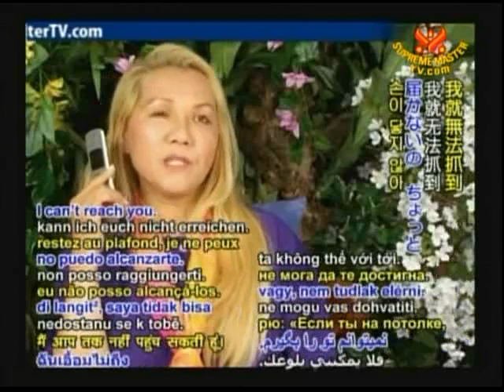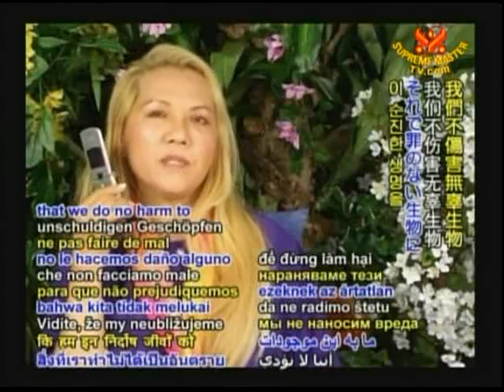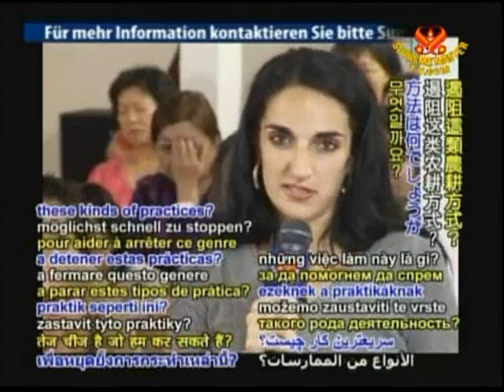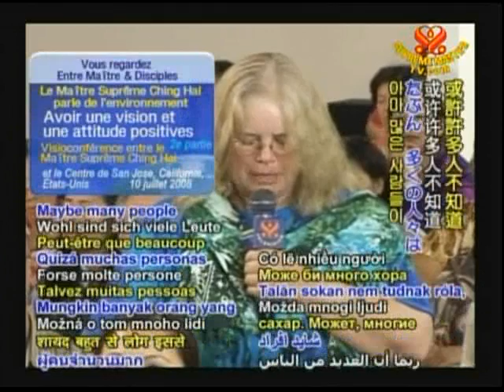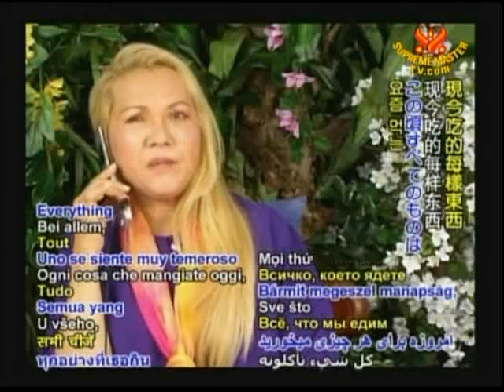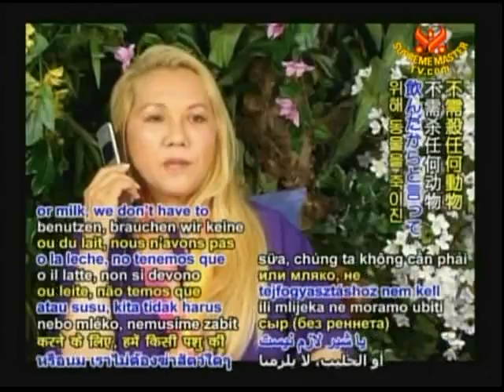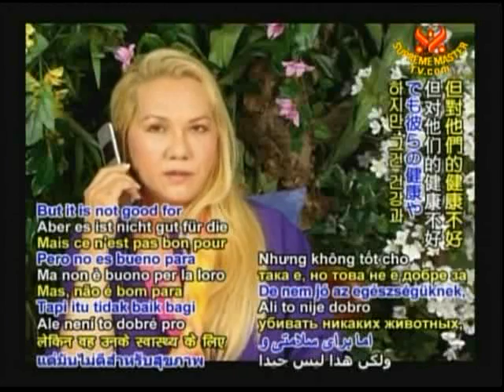保持肯定、乐观展望（2b）7 10 2008 清海无上师讲于美国加州圣荷西（英语）